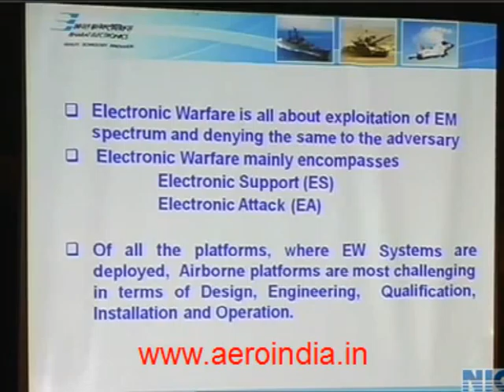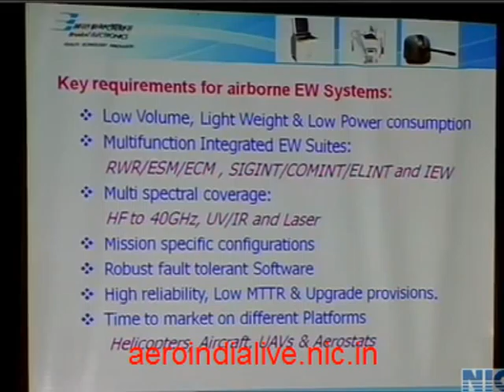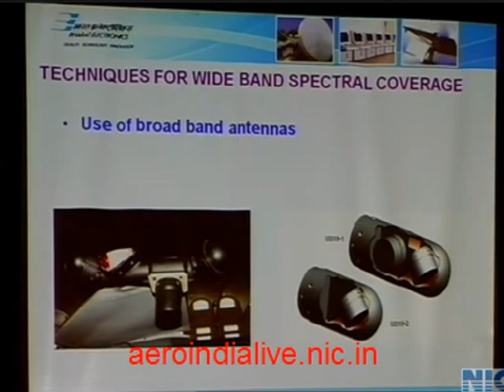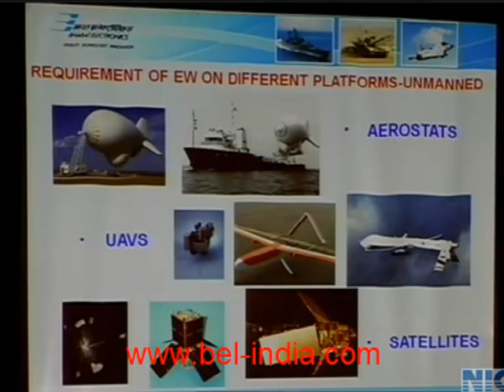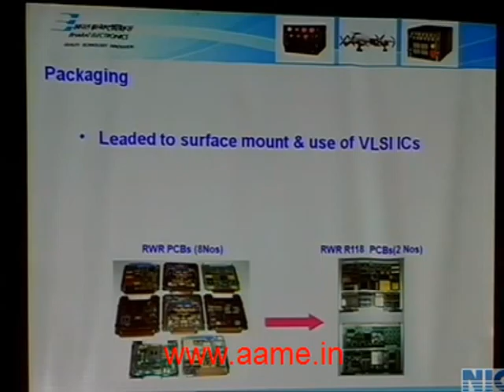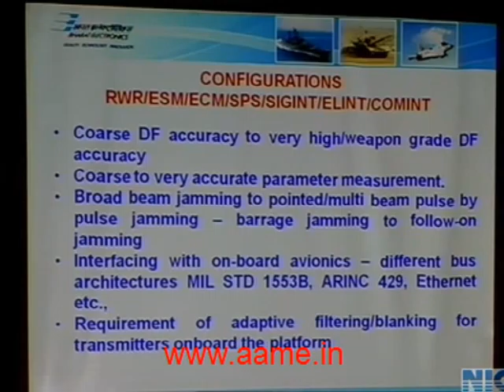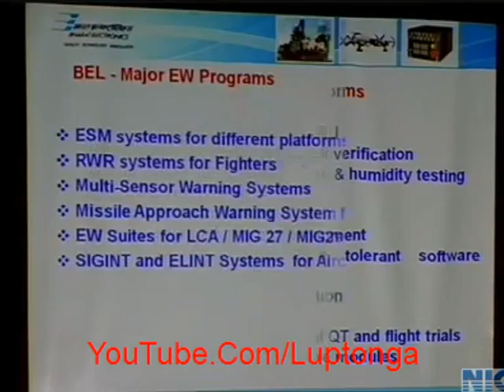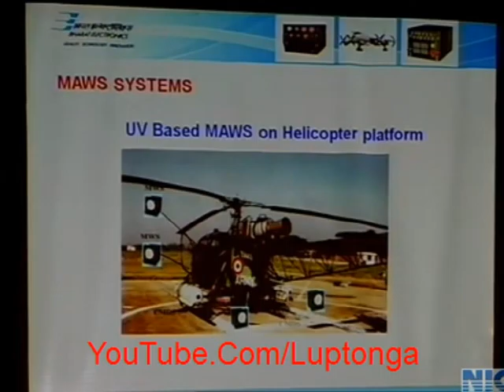Airborne Electronic Warfare systems: trends, challenges & technologies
Mr. Gautama, of Bharat Electronics Limited [BEL] spoke about the various systems being developed & technologies being incorporated to engage in a wide range of airborne Electronic Warfare [EW] activities & the challenges being faced in integrating such systems onto the airborne platforms.
He also spoke about the range of activities in the EW field that BEL was involved in, serving the Indian Armed Forces.

He was speaking at the seminar organised as part of the biennial Aero India airshow held in 2011 in the Indian city of Bengaluru [Bangalore].

Aero India

Bharat Electronics Limited [BEL], India